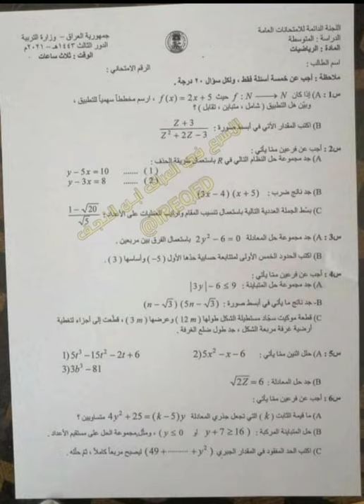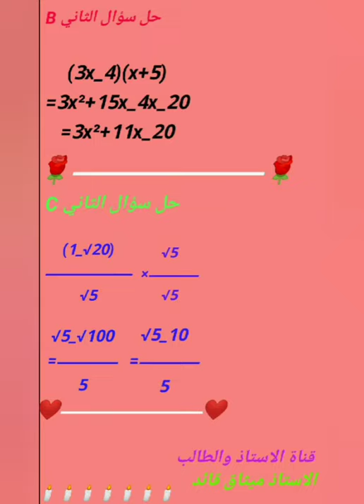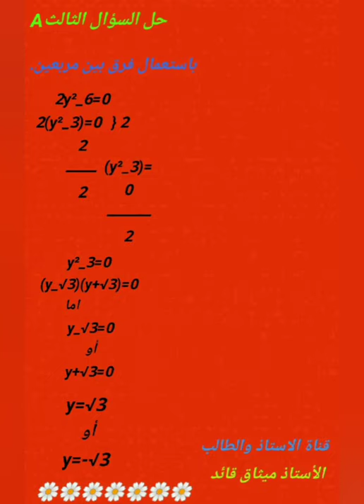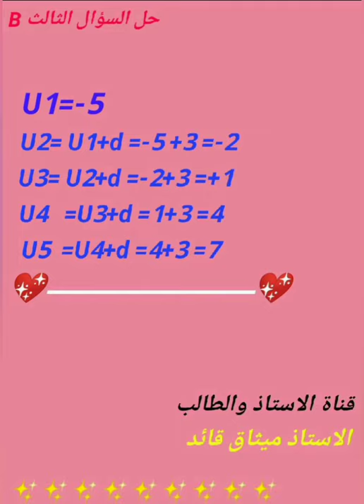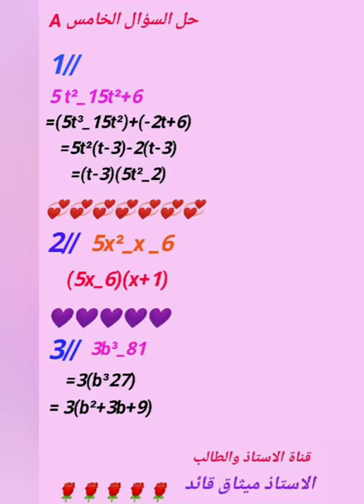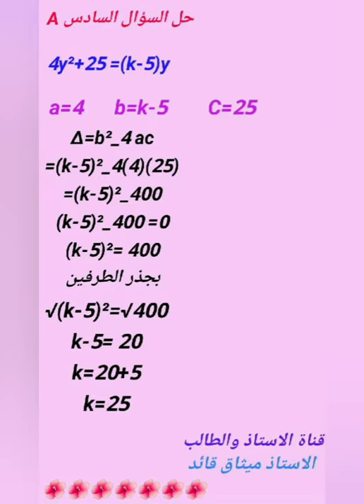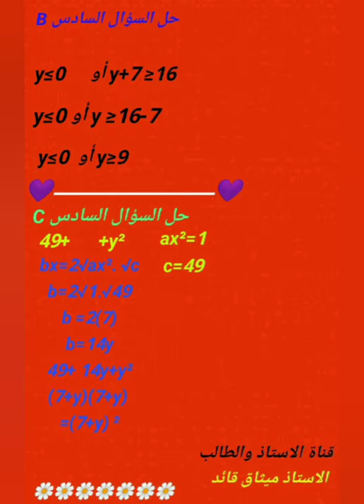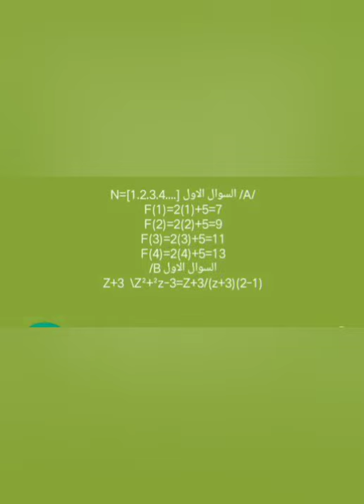اسئلة وأجوبة مادة الرياضيات للصف الثالث متوسط / الدور الثالث 2021